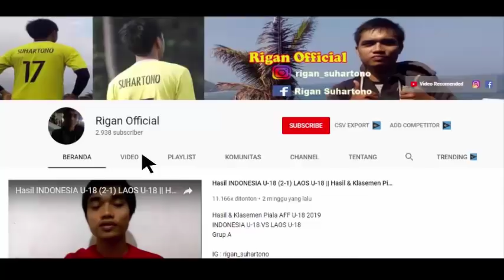Hasil PSMS (1-2) PERSITA..Hasil Liga 2 Grup B Hari ini & 4 Tim Lolos semifinal Liga 2 2019(18/11/19)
Hasil & Klasemen akhir 8 besar Liga 2 2019
4 Tim lolos semifinal liga 2 2019
Hasil 8 Besar Grup B (Senin, 18 November 2019)
PSMS VS PERSITA
PERSIK VS MARTAPURA FC

Jangan lupa aktifkan tanda loncengnya supaya langsung mendapatkan pemberitahuan langsung informasi bola terbaru dari kami. Semoga bermanfaat and enjooyyy…